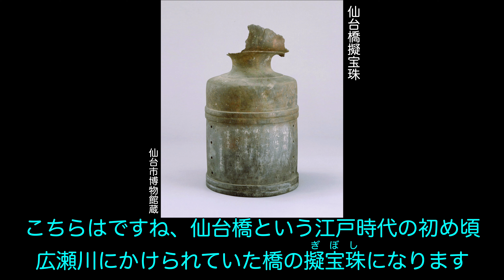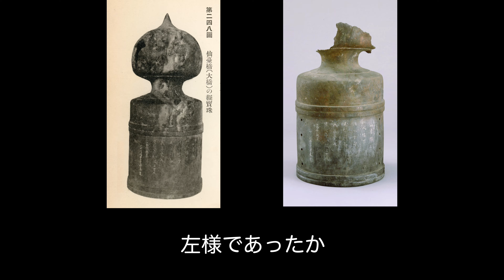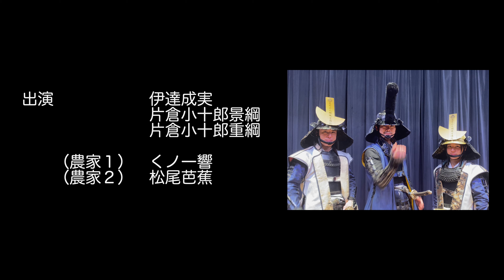伊達武将隊と行く！はっけん！仙台市博物館 仙台橋擬宝珠編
伊達武将隊×仙台市博物館のコラボ動画シリーズ、仙台橋擬宝珠編です。

奥州・仙台おもてなし集団「伊達武将隊」と当館職員が当館収蔵資料「仙台橋擬宝珠」を紹介します。擬宝珠が発見されたとき、どのようなことがあったのか…。大規模改修工事で照明等が更新された博物館ホールで伊達武将隊による「仙台橋擬宝珠『こんなことだったかも？！』再現お芝居」も！どんな発見があったのでしょうか。一緒に出掛けてみましょう。
※大橋にお越しの際は、自動車等にご注意ください。

00:00 仙台橋擬宝珠編スタート
01:27 仙台橋擬宝珠「こんなことだったかも？！」再現お芝居
09:15 資料解説
10:51 エンディング

伊達武将隊と行く！はっけん！仙台市博物館　お出かけ編‹大橋›